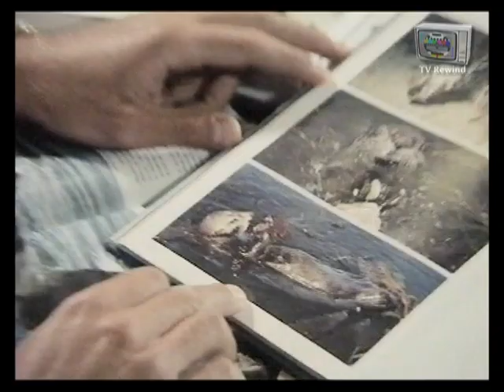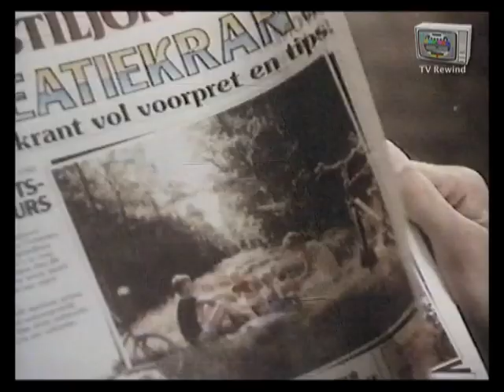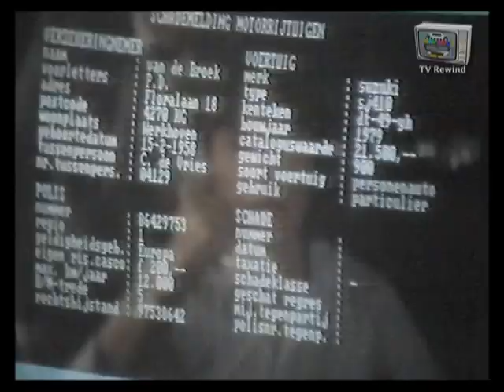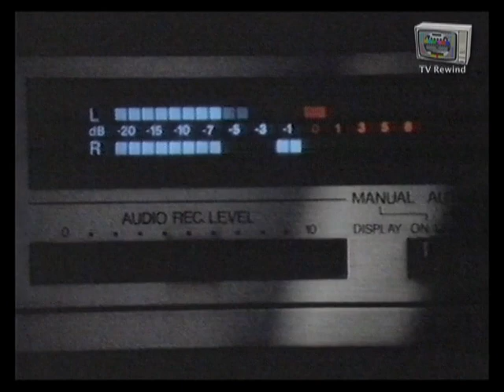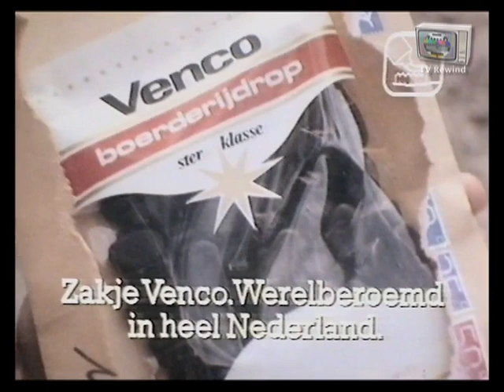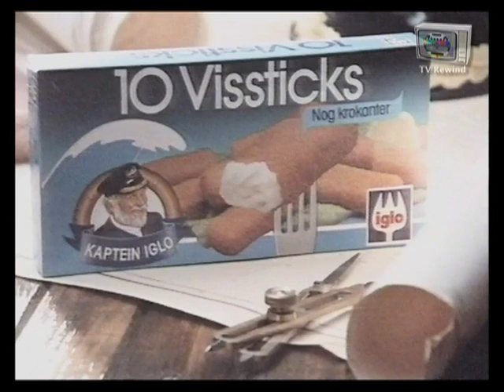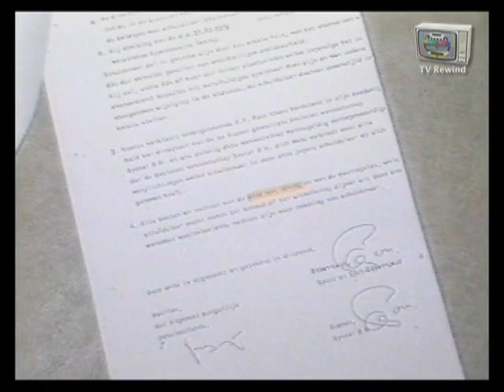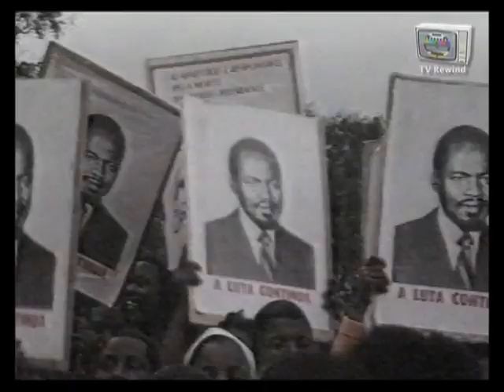STER Reclame en NOS Journaal 06 - 11 - 1986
Een NOS Journaal uit november 1986 voorafgegaan door
de STER Reclame.
Met o.a. Postiljon Hotels, Kwik Fit, AEGON, Cote d'Ore chocolade,
Philips Matchline, Hartevelt Jonge Jenever, Venco drop,
Braun Scheren, IGLO Vissticks, Canon Copiers en Knivman
kaasschaven.
Uitgezonden op donderdag 6 november 1986.